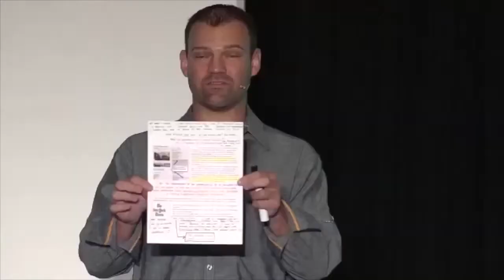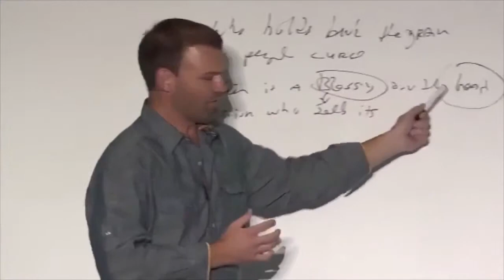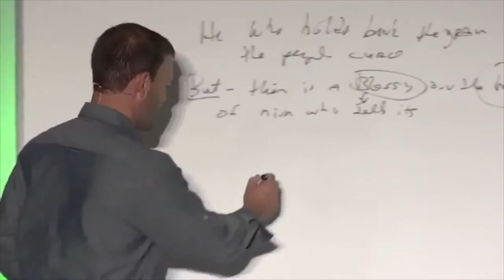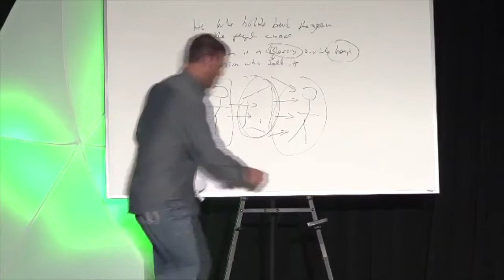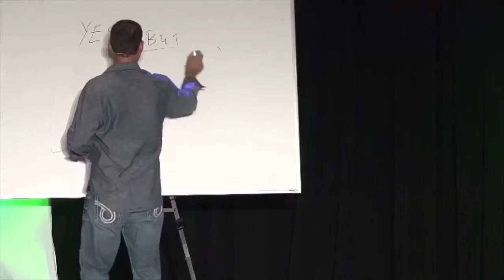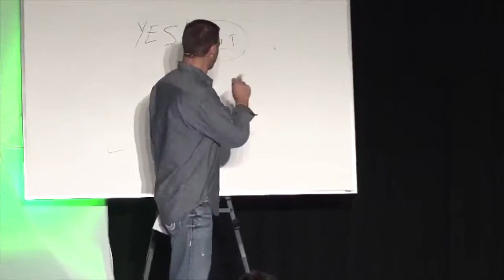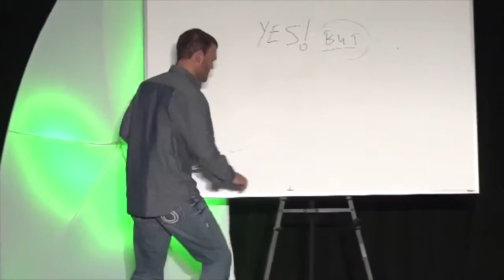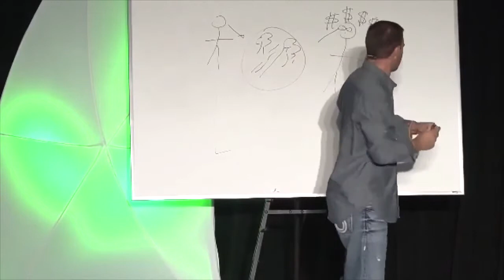The Art of Selling by Mark Hoverson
Just a few short years ago Mark Hoverson was broke, living in a trailer, and qualifying for welfare. Now he's a millionaire.

He now wants to share his breakthrough with you and he's looking for new apprentices.